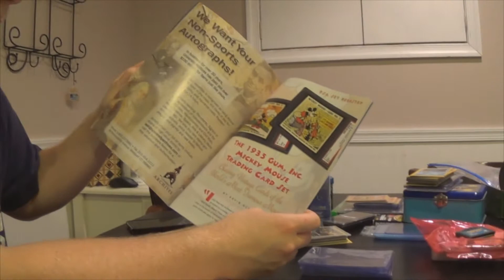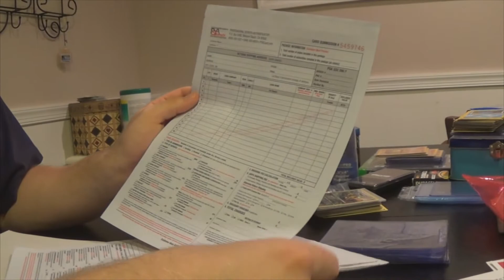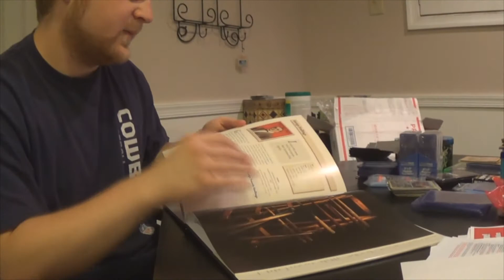Renewing Your PSA Membership! (Premium Account!) Pokemon